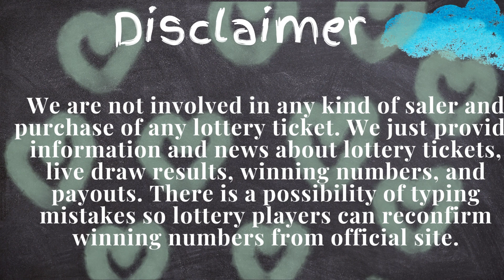South Carolina Evening Lottery Draw Results - 14 Mar, 2023 - Pick 3 - Pick 4 - Cash Pop - Powerball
Today March 14, 2023, Find here uploaded South Carolina Lottery Results, Top payouts, and winning numbers for today and past 30 days in this video. These South Carolina Lotteries are drawn at midday, and evening timings.